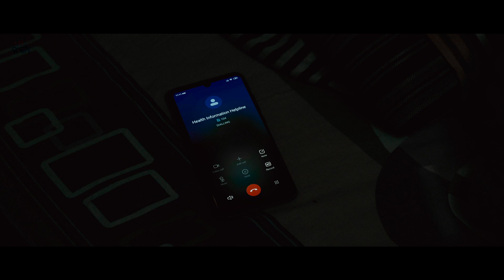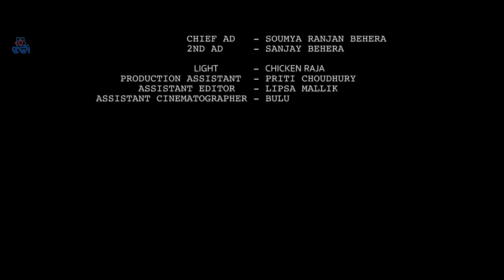କରୋନା ଭୁତ || Corona Bhuta || Odia Short Film || Jharka Films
What happens when a ghost is trapped inside a house with a bachelor during lock down time?
Watch Corona Bhuta to know more!

Story and Produced by Manav Rath
Director  Jagdish Mishra
Cinematography Bishnu Subudhi
Editing and Sound design Soumya Behera (Bapi)
Graphics Tapas
DI Gugu
Cast: Om, Sanjay, Sushant, Nikhilesh!

Regards
Jharka Films